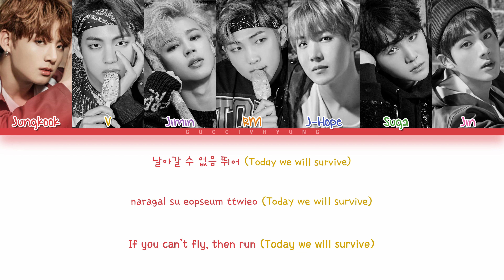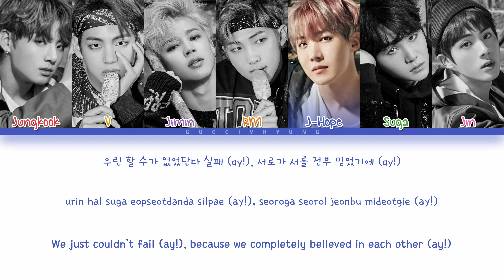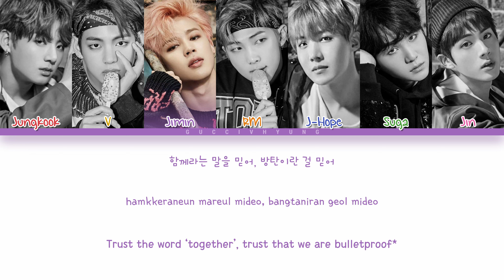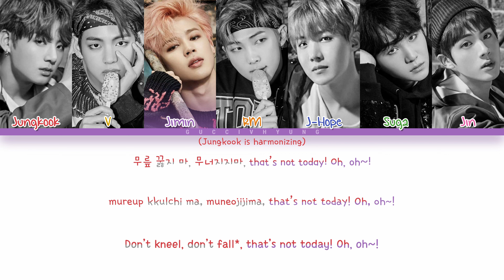BTS (방탄소년단) - Not Today (Color Coded Lyrics Han/Rom/Eng)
Track: 16. Not Today
Album: 'You Never Walk Alone'
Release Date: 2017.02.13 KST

doolsetbangtan's notes

0:34 — * NOTE 1: Extra here is a noun: a person engaged temporarily to fill out a scene in a movie or play, especially as one of a crowd.
0:52 to 1:05 — * NOTE 2: It seems pretty obvious that the above four Korean lines are inspired by one of the famous quotes by Martin Luther King Jr., “If you can’t fly, then run. If you can’t run, then walk. If you can’t walk, then crawl. But whatever you do, you have to keep moving forward.” The same quote was used backward in A Supplementary Story: You Never Walk Alone.
1:18 — * NOTE 3: 뱁새 (baepsae; Korean crow-tits) refers to someone who tries hard to achieve something out of his league. Here it means underdogs who fight hard.
1:26 — * NOTE 4: 묻지 마라 can also be interpreted as “don’t bury [us]” instead of “don’t ask.”
1:44 — * NOTE 5: Tumbling as in gymnastics tumbling
2:11 — * NOTE 6: Trust that we are Bangtan
3:07 — * NOTE 7: 무너지지마 can be “don’t fall (individually)” or “don’t fall apart (as an united group)”

★Credits★

Color Coded Video: guccivhyung
Han: doolsetbangtan
Eng: doolsetbangtan + Trans cr; Alli & Lim @ bts-trans